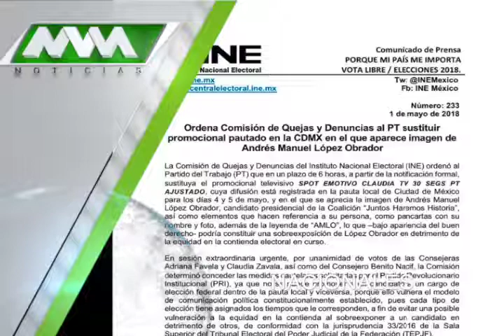MVM Televisión trae para ti las mejores noticias Nacionales